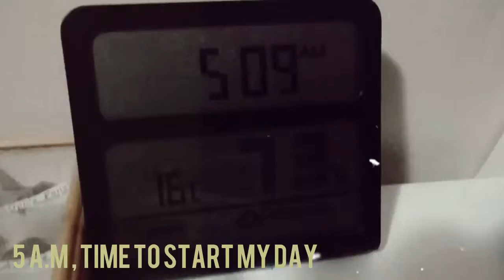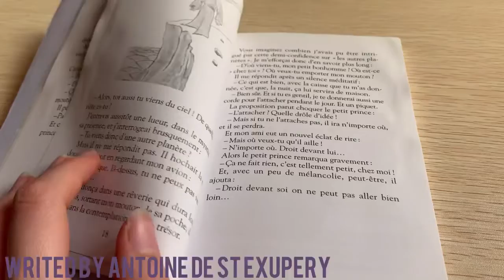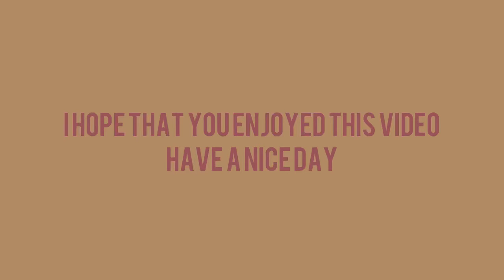Little Day w/me: Making waffles + reading with a friend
Hey!